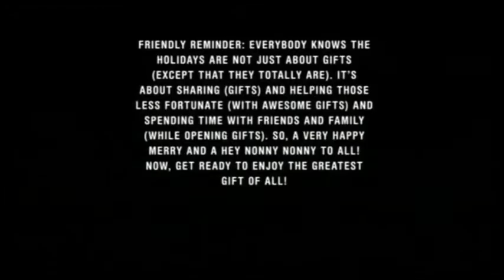The Splat - Trivia Night #1 Bump Set (480p SD)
Here's the bumps from The Splat's first trivia night on December 18, 2015. Not VERY much to see, but still cool nonetheless. This was a really fun night and I hope they do it again soon. I almost got on the leaderboards in the last round. One thing I find odd is that the leaderboard bumps were rendered in 4.3 but the rest weren't.

0:05 - The Splat "Trivia Night TONIGHT" Promo
0:45 - Trivia Night Open
1:26 - More On The Way (Ren & Stimpy)
1:36 - More Coming Up (Rocko/CatDog)
1:46 - Keep Watching and Playing (Rocko)
1:57 - Leaderboard Rankings #1
2:02 - Leaderboard Rankings #2
2:07 - Leaderboard Rankings #3
2:13 - Leaderboard Rankings #4
2:18 - Leaderboard Rankings #5
2:24 - Leaderboard Rankings #6